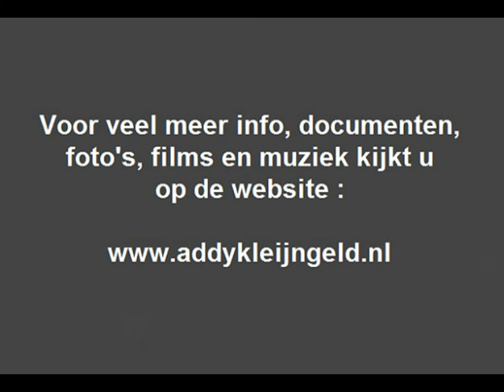Gert Timmerman - Antje ( 1964 )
Nadat Addy Kleijngeld, als talentscout en producer bij CNR, Gert Timmerman had ontdekt werd in eerste instantie de blik gericht op onze Oosterburen, Gert gebruikte zelfs een tijdje (op advies van Addy ) de naam "Gerd Zimmerman" om het maar zo Duits mogelijk te laten klinken.

Hij werd dus geïntroduceerd als schlagerzanger, en ook de eerste grammofoonplaten van en met Gert werden in Duitsland opgenomen, dit gebeurde in studio's in Bremen en/of Berlijn, waarbij ook Addy kleijngeld aanwezig was en de produktie voor zijn rekeing nam, beiden reisden dus af naar Duitsland ..

Dit is weer zo'n voorbeeld van zo'n Duitse opname, uitgegeven op het TELEFUNKEN label, een maatschappij wat een nauwe samenwerking had met CNR, het prachtige nummer "Antje", het werd overigens niet echt een succes voor Gert .

We hebben het gedigitaliseerd vanaf single, dat betreft een Nederlandse persing met plaatnummer "UH 9913" ( de CNR nummering ) het werd ook uitgegeven als Duitse persing, dan kent het "U 55781" als plaatnummer.

We gaan er overigens ook vanuit dat Addy Kleijngeld de accordeon hanteerde bij dt nummer !

Tekst en muziek : Fred Oldörp / Werner Lucas

Arrangement : Addy Kleijngeld

Jaar van opname en uitgave : 1964

Uitgave : TELEFUNKEN grammofoonplaten

Plaatnummer : UH 9913 ( zie label )

Orkestleiding : Wolfgang Förster

Accordeonspel : Addy Kleijngeld